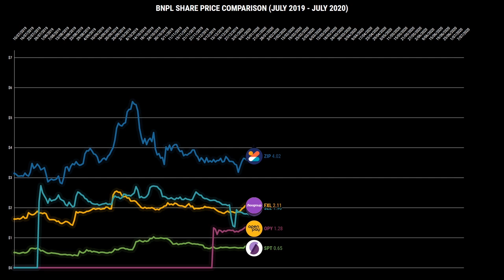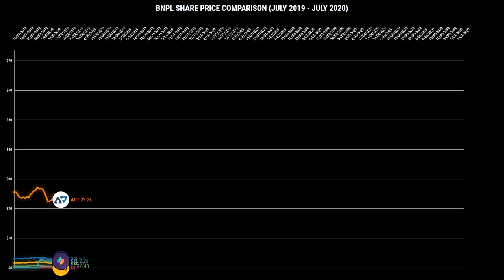BUY NOW PAY LATER SHARE PRICE COMPARISON (ZIP, APT, SZL, SPT, OPY, FXL)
A Comparison of Australia's Top 6 Buy Now Pay Later Stocks listed on the ASX.

- Zip Pay (Z1P)
- After Pay (APT)
- Sezzle - (SZL)
- SPLIT IT (SPT)
- Openpay (OPY)
- Flexigroup (FXL)